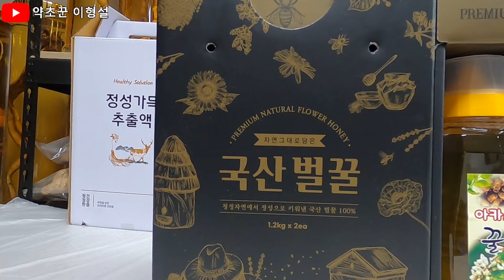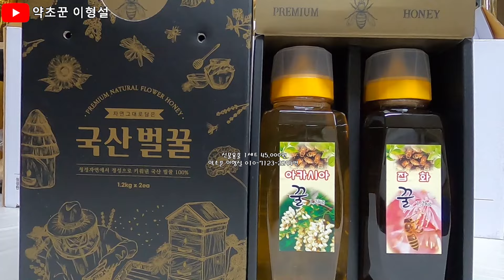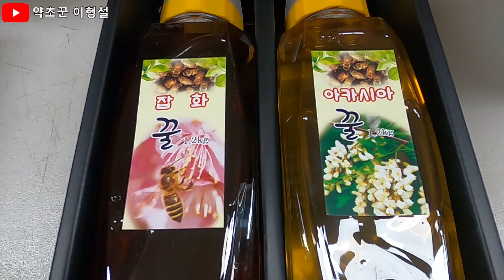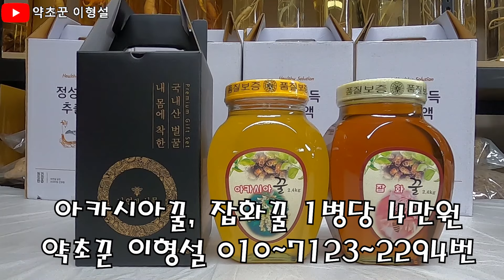설날 선물용 꿀과 아 카시아꿀, 잡화꿀 판매합니다. 010~7123~2294번.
설날 선물용 꿀, 아카시아꿀, 잡화꿀 판매 (약초꾼 이형설, 010~7123~2294번)
오늘은 설날 선물용 꿀 포장을 하였답니다.
설날 선물용 꿀은 양봉꿀인 아카시아꿀과 잡화꿀 두 종류이며 꿀 중량은 하나에 1,2Kg이며 두 가지 꿀 중량은 2,4Kg입니다.
내용물도 신경 썼지만 포장도 두꺼운 칼라 박스로 만들어 선물 받아 보시는 분들께 더욱 고급스워 보이도록 제작하였으며 택배비 포함한 가격은 45,000원입니다.
그리고 아카시아꿀과 잡화꿀도 판매합니다.
아카시아꿀과 잡화꿀 1병에 꿀 중량은 2,4Kg이며 가격은 택배비 포함하여 4만원에 보내 드리겠습니다.
필요하신 분들께서는 저에게 전화 주시면 보내 드리겠습니다.
2024년 새해 구독자분들 복 많이 받으시고 남은 겨울 따뜻하게 보내시길 기원합니다.

강원도 정선 산골의 약초꾼 이형설의 약초와 건강 이야기, 산행 정보입니다.